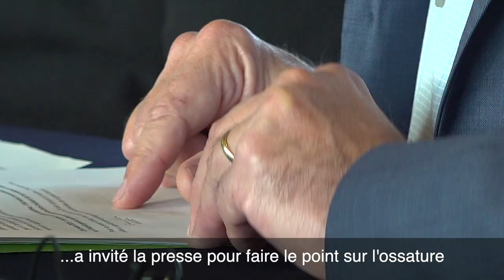Penaud, Sowakula : l'ASM Clermont prépare la saison prochaine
Une première recrue pour l'ASM Clermont